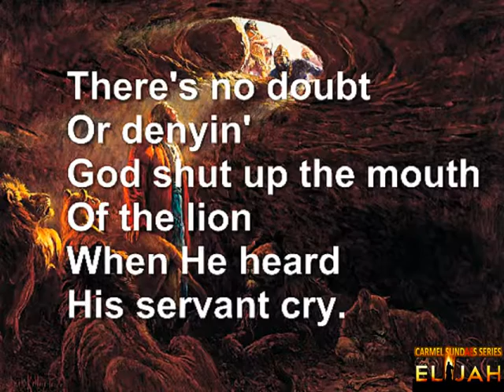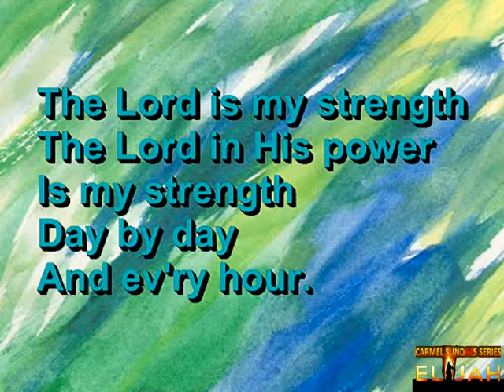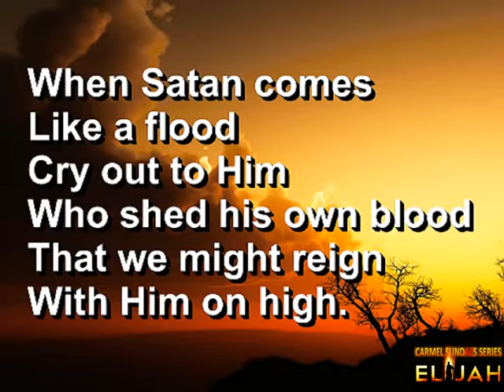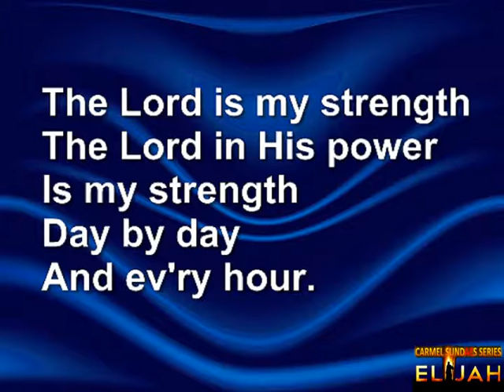THE LORD IS MY STRENGTH every day and every hour singalong